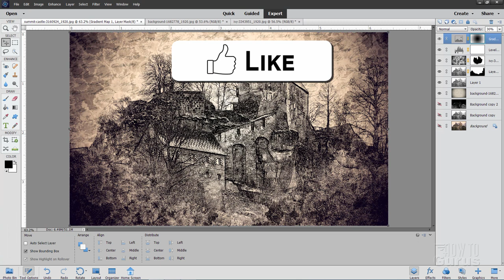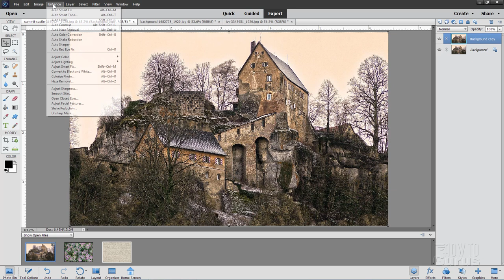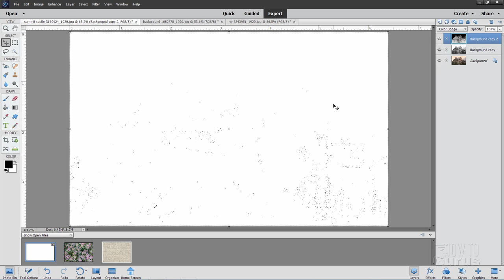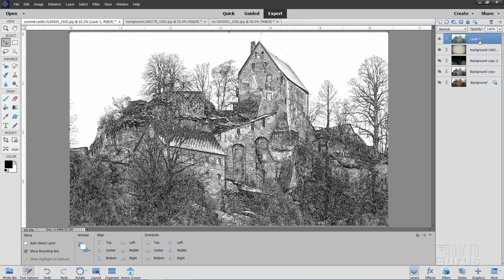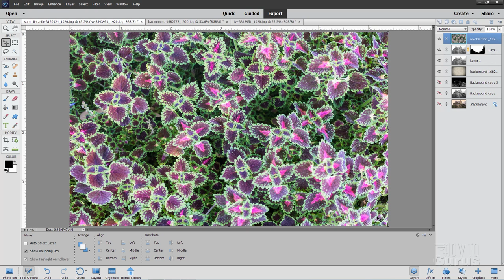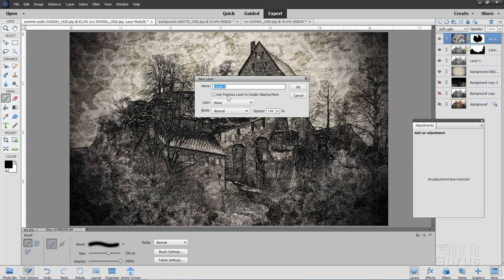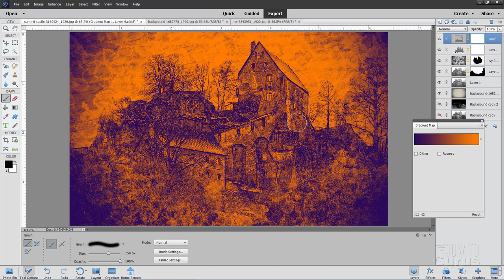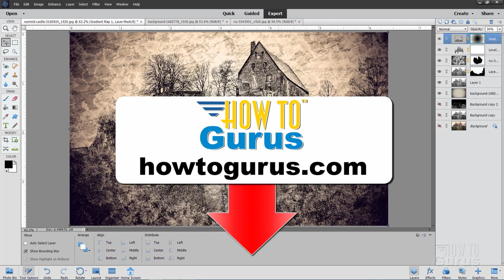How You Can Create an Old Fashioned Postcard Effect in Photoshop Elements Expert Mode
Photoshop Elements Old Fashioned Postcard.  Here is a fun Photoshop Elements Expert Mode trick that can work with lots of different photo types creating a look that is reminiscent of an old fashioned postcard.

00:00 Photoshop Elements Old Fashioned Postcard Effect
00:38 The pictures used in the project
00:57 Converting the photo into Black and White
01:40 Making a duplicate layer and inverting into a Negative
01:58 Changing the Blend Mode of the negative layer
02:16 Modifying the negative layer to show the line drawing effect
03:26 Merging the layers into a new layer
03:41 Bringing in the Lettering image
04:10 Adding a darkening vignette to the lettering layer
04:39 Blending the Castle photo into the lettering layer
04:53 Duplicating the photo layer to improve the effect
05:08 Using a Layer Mask to control the blend of the two photo layers
06:03 Bringing in the Ivy texture layer and converting to Black and White
06:50 Adding a vignette to the ivy layer
07:04 Blending the ivy layer into the photo layers
07:27 Using a Layer Mask to control where the ivy shows
07:58 Adding a Levels Adjustment Layer
08:56 Adding in a Gradient Map layer to add some color to the image
09:53 Using a Layer Mask to control where the color shows
10:28 Like, Share, Subscribe